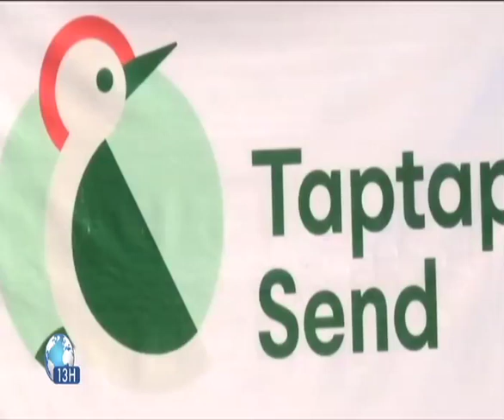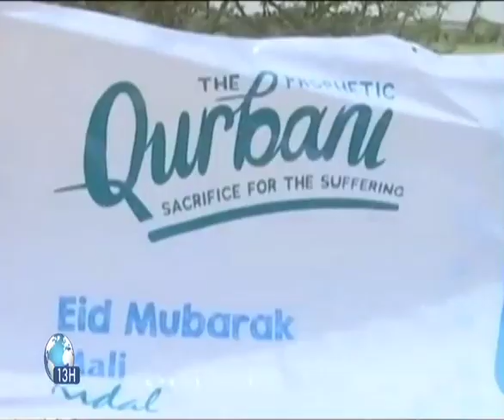Le 13h de ORTM1 du 09 Juillet 2022